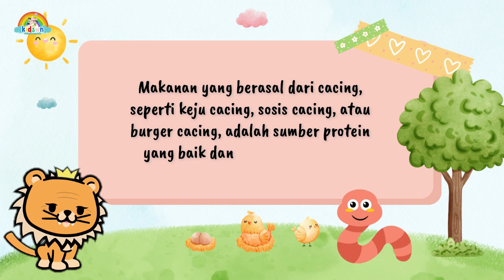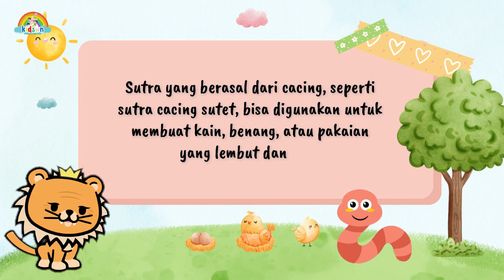APA YANG MENARIK DARI CACING ? INI JAWABANNYA ! || Video Edukasi Anak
Halo teman-teman kecil! Selamat datang kembali di saluran YouTube kita yang selalu penuh keseruan dan petualangan. Hari ini kita akan membahas tentang cacing! Kalian tau cacing? Ayo kita cari tahu bersama!

Apa itu cacing?
Cacing adalah hewan yang tidak memiliki tulang belakang, mata, telinga, hidung, atau kaki. Cacing memiliki tubuh yang panjang dan ramping, yang terdiri dari banyak segmen yang disebut anelida. Cacing bisa bergerak dengan menggunakan otot-otot di tubuhnya dan rambut-rambut halus yang disebut seta.

Bagaimana cacing hidup?
Cacing adalah hewan yang bisa hidup di berbagai tempat, seperti tanah, air tawar, air laut, atau bahkan dalam tubuh hewan lain. Ada banyak jenis cacing, seperti cacing tanah, cacing pita, cacing gilig, cacing pipih, dan cacing gelang. Cacing memiliki bentuk, warna, dan ukuran yang berbeda-beda.

Apakah cacing bermanfaat bagi manusia?
Cacing adalah hewan yang bisa menghasilkan makanan, obat, pupuk, dan sutra yang memiliki banyak manfaat bagi manusia. Makanan yang berasal dari cacing, seperti keju cacing, sosis cacing, atau burger cacing, adalah sumber protein yang baik dan ramah lingkungan. Obat yang berasal dari cacing, seperti cacing pita, cacing tambang, atau cacing cambuk, bisa digunakan untuk mengobati berbagai penyakit, seperti alergi, asma, atau diabetes. Pupuk yang berasal dari cacing, seperti kotoran cacing atau vermicompost, bisa digunakan untuk meningkatkan kesuburan tanah dan pertumbuhan tanaman. Sutra yang berasal dari cacing, seperti sutra cacing sutet, bisa digunakan untuk membuat kain, benang, atau pakaian yang lembut dan kuat.

Berikut hal yang menarik dari cacing!
Pertama, Cacing merupakan hewan tanpa tulang belakang, mata, telinga, hidung, atau kaki. Cacing bisa bergerak dengan otot dan rambut halus di tubuhnya.

Kedua, cacing bisa hidup di tanah, air, atau tubuh hewan lain. Ada banyak jenis cacing, seperti cacing tanah, cacing pita, cacing gilig, cacing pipih, dan cacing gelang.

Ketiga, cacing bisa menghasilkan makanan, obat, pupuk, dan sutra yang bermanfaat bagi manusia. Cacing juga bisa membantu menjaga keseimbangan ekosistem dan siklus nutrisi di bumi.

Keempat, cacing bisa melakukan hal-hal yang luar biasa, seperti membelah diri, meregenerasi tubuh, atau berubah kelamin.

Bagaimana teman-teman kecil? Apa yang menarik dari cacing? Apa kalian sudah menemukan jawabannya? Semoga kalian suka video ini! Kalian memang pintar dan hebat! Sampai jumpa di video berikutnya!